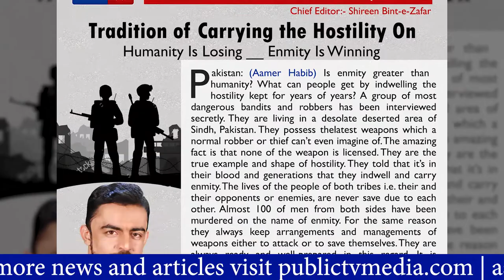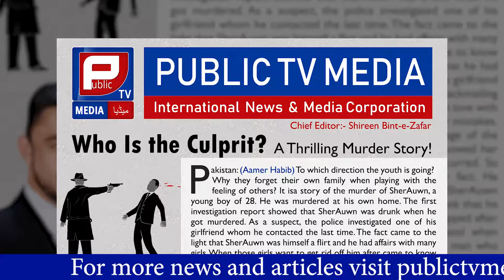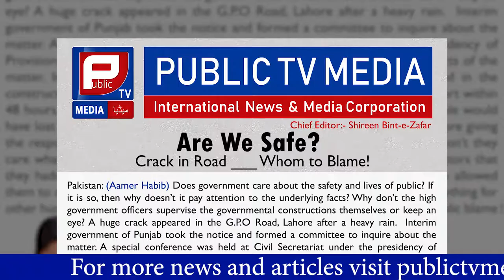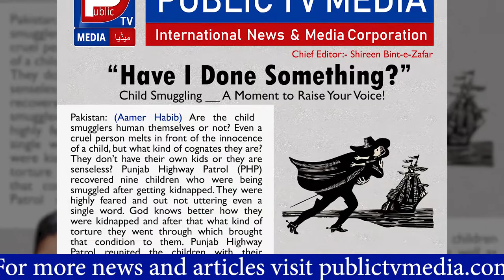Top 40 News Articles of Aamer Habib | Aamer Habib Investigative Articles | Public TV Media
Don't Forget to watch Public TV News, Public TV Media, Aamir Habib Programs, Top 40 Investigative Articles of Aamer Habib.